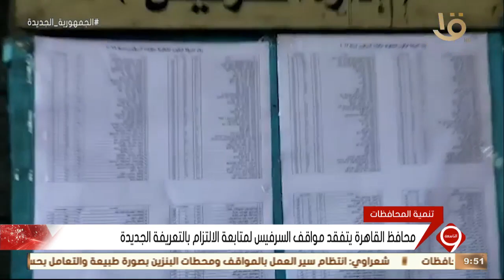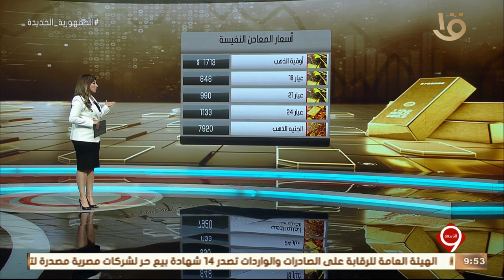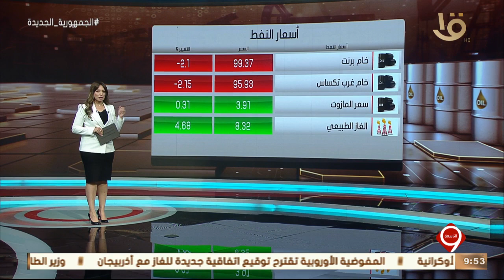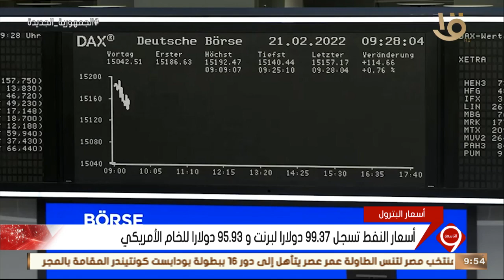نشرة التاسعة | النشرة الاقتصادية.. أهم اخبار المال والأعمال عالميا ومحليا